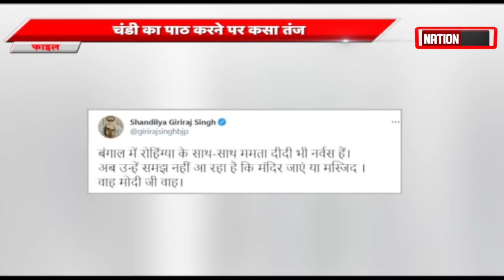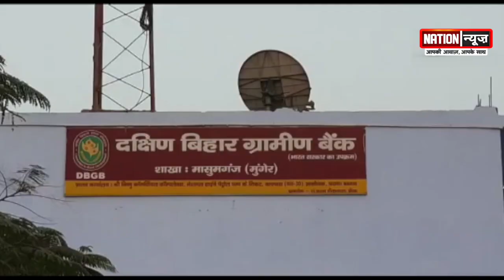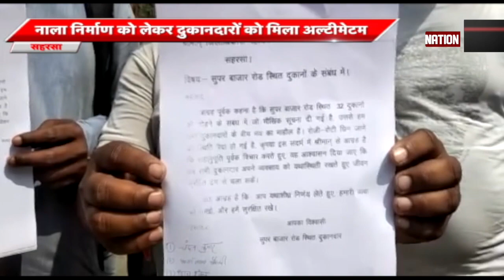BIHAR/JHARKHAND की बड़ी खबरें, WATCH VIDEO